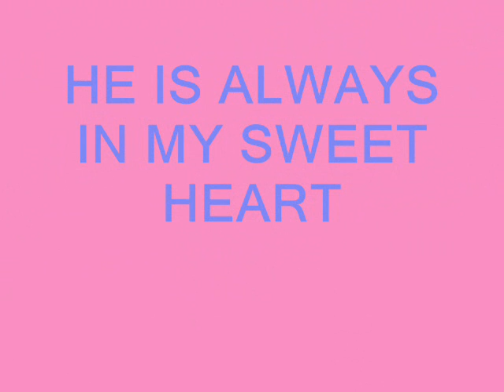James Bourne Vol.1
this is my first video that I made